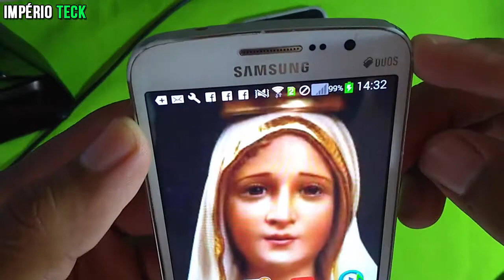DESCUBRA COMO CARREGAR O CELULAR COM OUTRO CELULAR (COMPROVADO)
Hoje você vai aprender a carregar o seu smartphone com outro celular de uma forma simples e rápida.